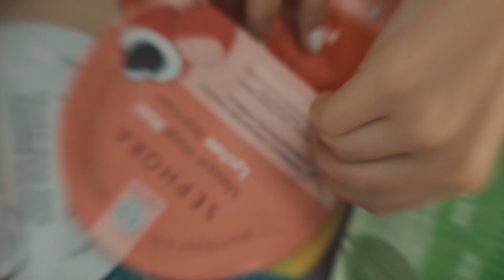Super Masks - Super Faces!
We love mask parties! Watch how @Mthayelalali and @Azzazarour party it up with our new @sephoracollection masks 🤗Shop their favorites at all Sephora stores and online on Sephora.ae or Sephora.sa!
حان موعد العناية بالبشرة! شاركي عزة ومثايل وصديقاتهما في جلستهن مع ماسكات مجموعة سيفورا الجديدة! جديد وحصريا في جميع محلات سيفورا وأونلاين على موقعنا الإماراتي والسعودي! 🍇🍒🍓🍍